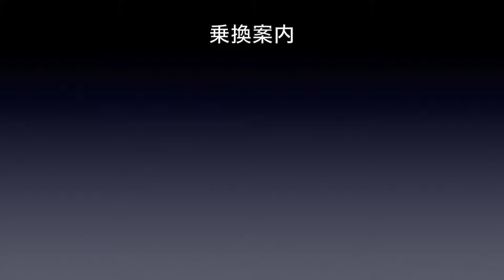鹿児島本線 車窓［下り・28］香椎→千早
鹿児島本線［下り］香椎→千早の車窓です。
撮影方向：進行方向［右側］
鹿児島本線［下り］は1〜101まであります。

・門司港→八代
・川内→鹿児島中央

一駅車窓は以下のサイトでまとめてご乗車いただけます。